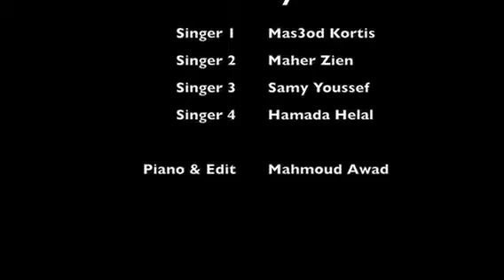Очень красивый Нашид 2018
Нашиды